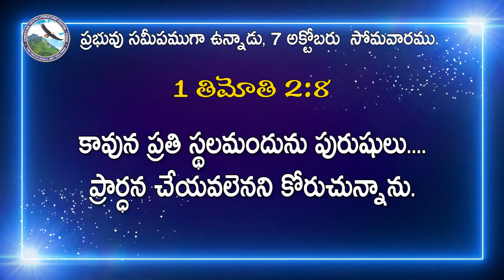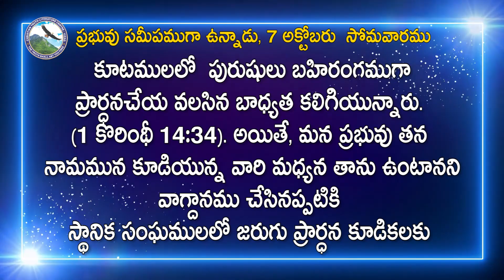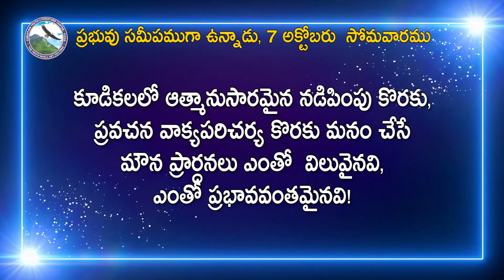ప్రతిస్థలమందును ప్రార్ధన చేయుట! | 7 అక్టోబరు సోమవారము | ప్రభువు సమీపముగా ఉన్నాడు-2024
7 October , The Lord is Near 2024
ప్రభువు సమీపముగా ఉన్నాడు-2024
అనుదిన ఆత్మీయహారం
7 అక్టోబరు  సోమవారము
కావున ప్రతి స్థలమందును పురుషులు. ప్రార్ధన చేయవలెనని కోరుచున్నాను.
-1 తిమోతి 2:8
ప్రతిస్థలమందును ప్రార్ధన చేయుట!

ఫిలిప్ స్వెట్లిక్